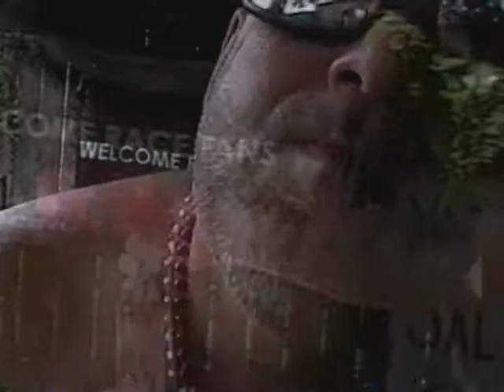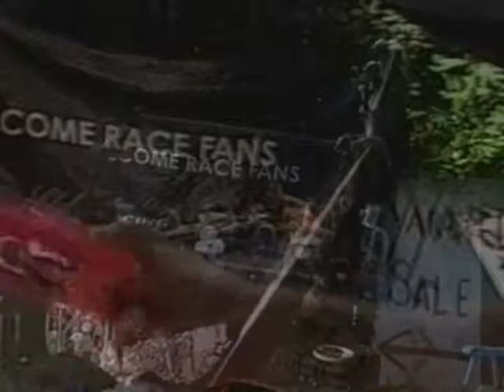What R U Gonna Do - By Evil Luvis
new song - same old message, recorded at Luvis420 Studio NOLA 2012